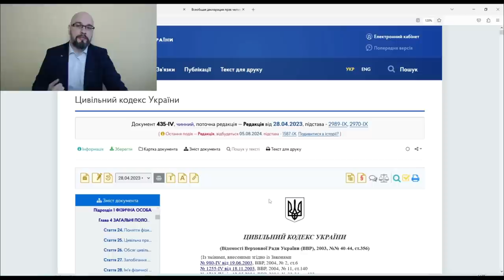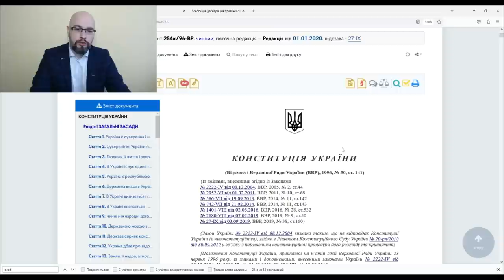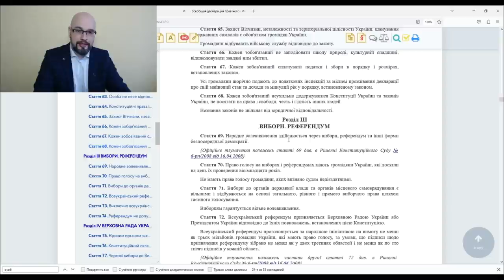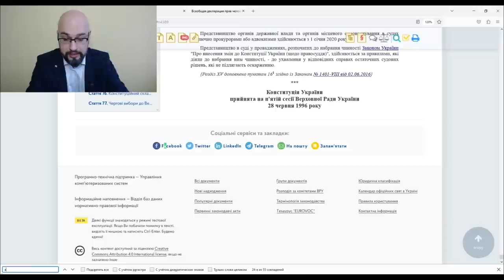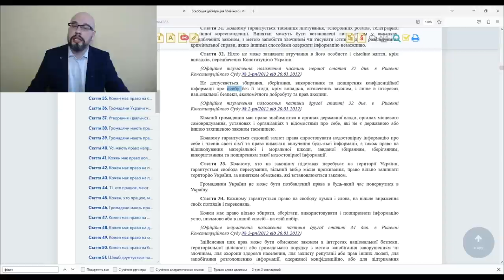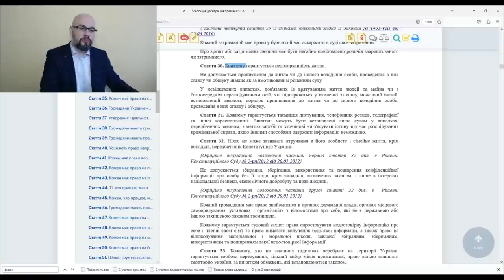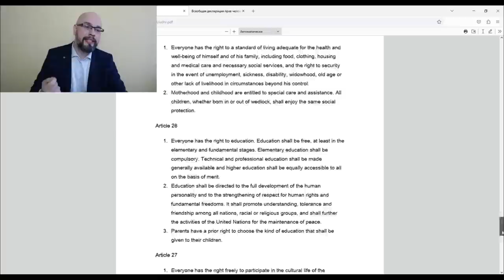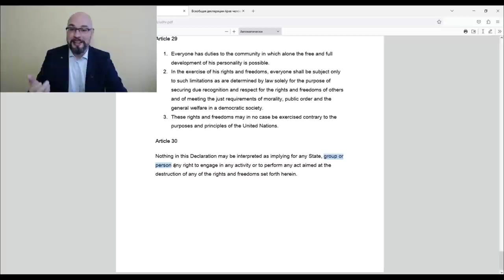Я - человек или физическое лицо? Мои права человека ущемлены?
Разбираемся в том, что означают термины человек, гражданин, физическое лицо в законодательстве Украины. Как влияет на права человека статус гражданин или физическое лицо.

54 Физическое лицо - кто это?
0618 Права человека и гражданина
1410 Обязанности человека
1555 Конституция - для людей, а не для лиц
2234 Всеобщая декларация прав человека и "лица"